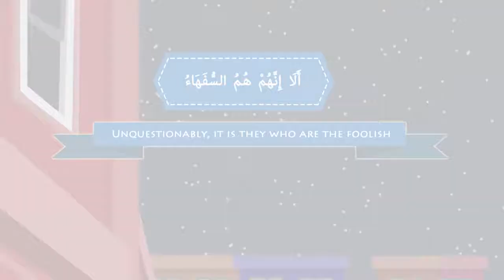Ultimate Losers Part 2 illustrated Nouman Ali Khan